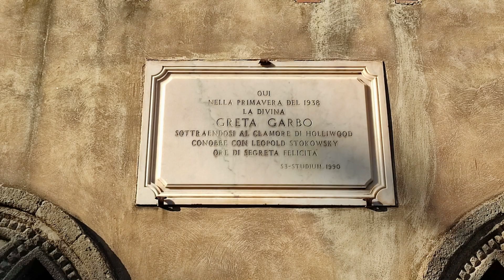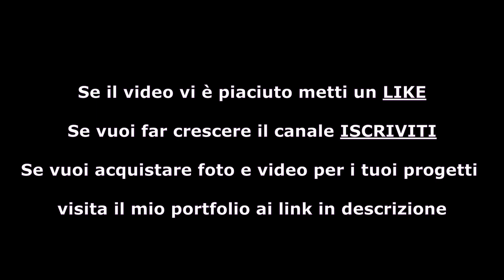1 Giorno a Ravello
Gita di 7 ore a Ravello, uno dei borghi più belli e rinomati della Costiera Amalfitana in un periodo di scarsa affluenza turistica (22 settembre 2021).
Di seguito il dettaglio della sequenza cronologica del video.
Rilassatevi e godetevi il video fino alla fine.

00:00 Piazza Duomo
Duomo di Santa Maria Assunta
01:10 Belvedere Principessa di Piemonte
Chiesa di San Giovanni del Toro
Chiesa della Madonna dell'Ospedale
Chiesa di Santa Maria a Gradillo
02:22 Villa Rufolo
Chiesa di Santa Maria delle Grazie
05:35 Auditorium Oscar Niemeyer
06:14 Chiesa di San Francesco
06:40 Villa Cimbrone
Terrazza dell'Infinito
Parcheggio

Lascia un commento o un suggerimento per poter migliorare i contenuti del canale.

Se vuoi approfondire i contenuti del video o acquistare foto e video per i tuoi progetti visita il mio portfolio ai seguenti link: